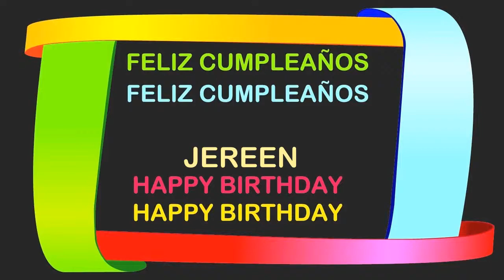Jereen Birthday Postcards & Postales